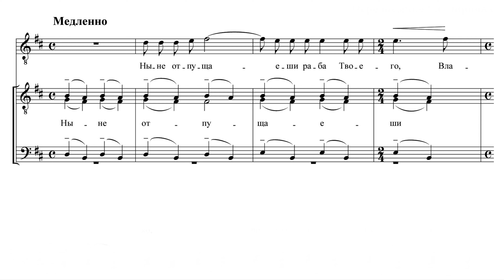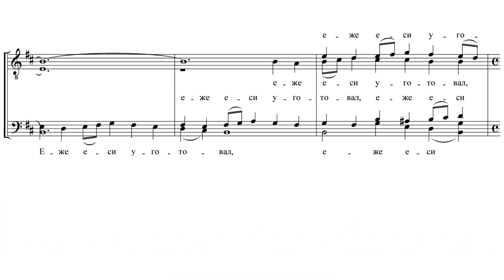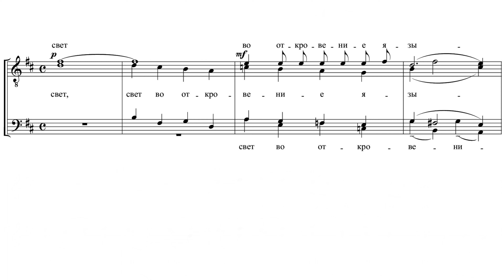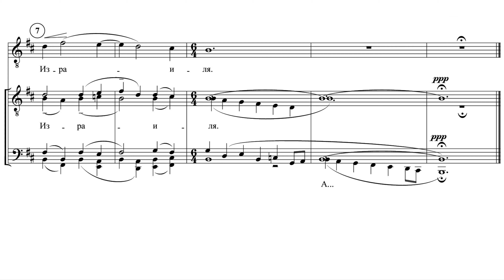«Ныне отпущаеши» С. Рахманинов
«Ныне отпущаеши» киевского роспева
музыка С. Рахманинова
переложение для мужского хора Г. Смирнова